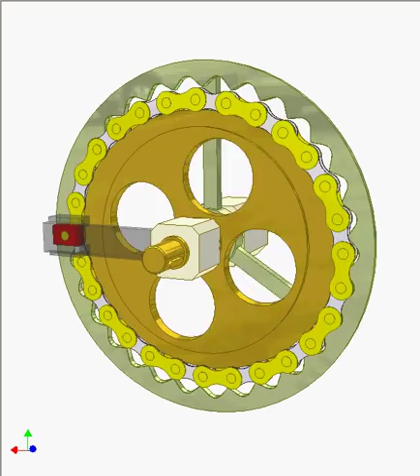Chain harmonic drive 2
Orange input wave generator of oval shape always contacts with all rollers of a closed chain. A link of the chain has an elongated pin to create a revolution joint with red slider that moves in a slot of a fixed runway. The input and the output gear are coaxial. The chain performs a complicated motion forming “waves”.
Tooth number of the gear Zg = 30
Link number of the chain Zc = 28
Transmission ratio: i = Zg / (Zg – Zc)
If (Zg – Zc) small and Zg large, i can be very large.
The input and output rotate in the same direction.
For this case 15 revolutions of the generator correspond 1 rev. of the output gear.
Velocity of the latter is not constant.
For comparison: if chain, slider and runway of this mechanism are merged into a flexible part, it becomes a familiar harmonic drive of flexible gear.